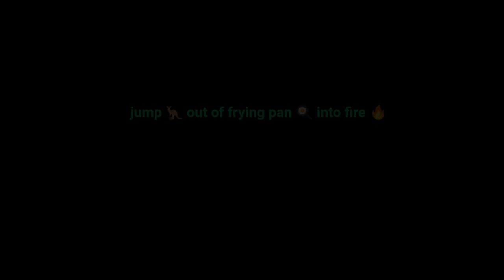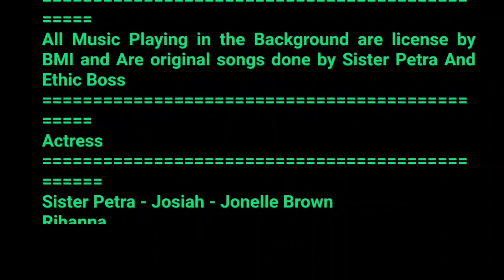JAMROCK HOME: JOSIAH VISIT JEREMIAH IN ABUJA (PART 2) | JAMAICAN PLAYS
Josiah Visit Jeremiah In Abuja Short Film (Jamaican Movie), was written by ethic boss and sister petra to display what is taking place in our society today, we hope our series movies will open the eyes of many viewers.

Shane Brown
Surprise us with gifts 🎁🎁🎁🎁🎁🎁🎁🎁🎁🎁

JOSIAH VISIT JEREMIAH IN ABUJA SHORT FILM (JAMAICAN MOVIE)

00:00 {josiah visit jeremiah in abuja}
0:01 {jamaican plays}
1:00 {jamaican movies 2023}
2:00 {jamaican comedy}
3:00 {jamaican play}
4:00 {jamaican plays full movie}
5:00 {sister petra}
6:00 {jamaican movies}
7:00 {jamaican movies 2022}
8:00 {ethic boss}